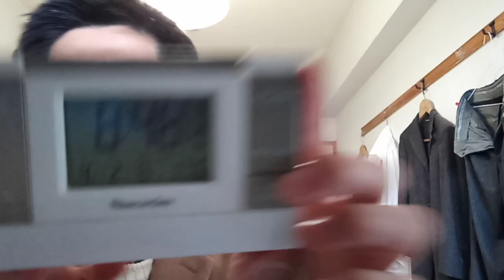春の高校選抜決勝と刺青を入れている横浜ベイスターズの選手について